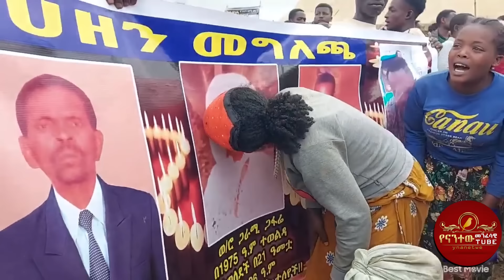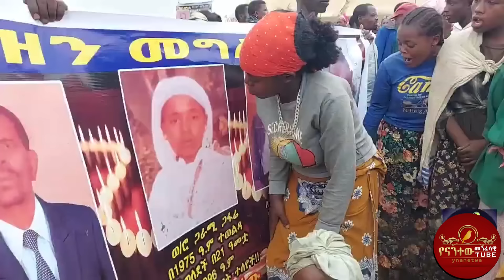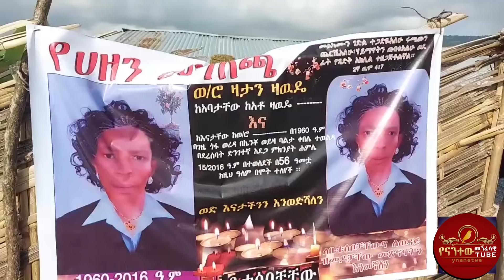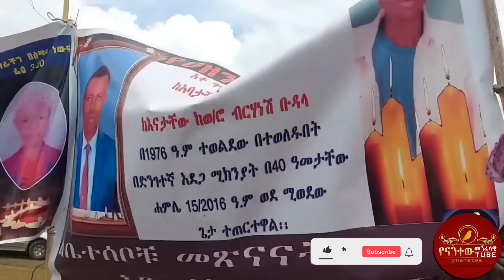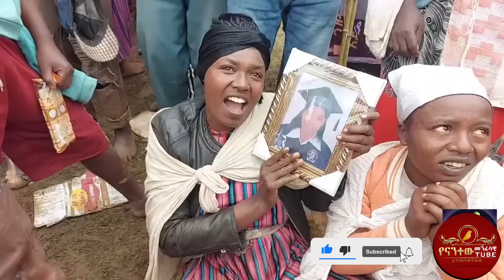ትረፊ ያላት ነፍስ´ ከመሬት ና.ዳ.ው በፈጣሪ ቸርነት የተረፈው ፖሊስ በተአምር የተረፉት 7 ሰዎች የኢትዮጲያ አየር መንገድ ምን አጋጠመው?